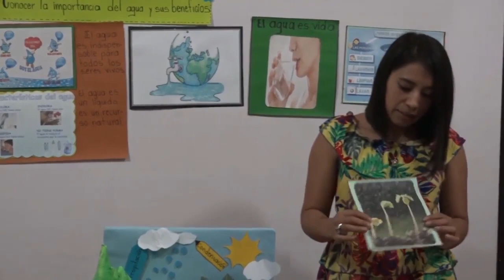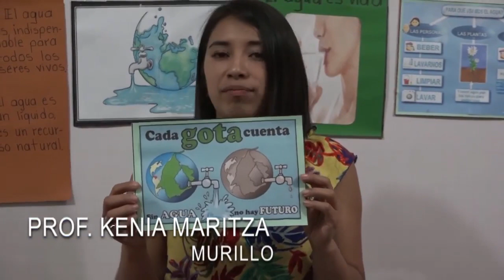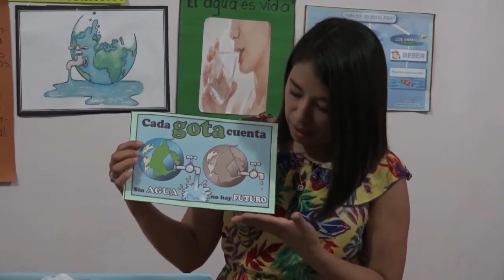La importancia del agua y sus beneficios – Tercer Grado – Ciencias Naturales